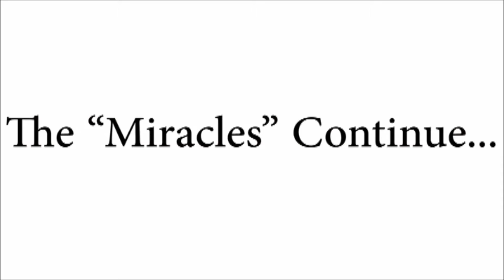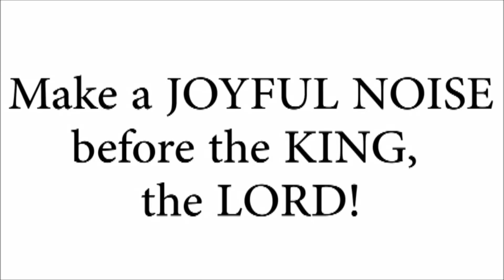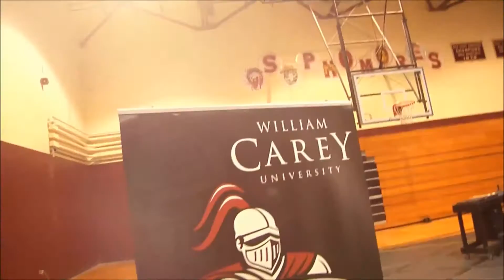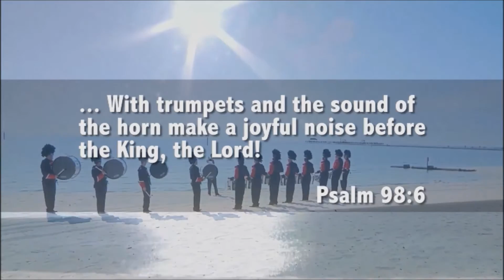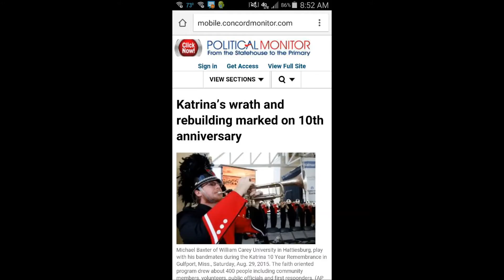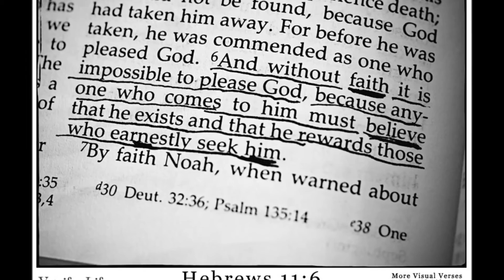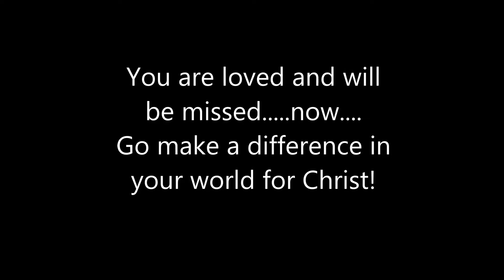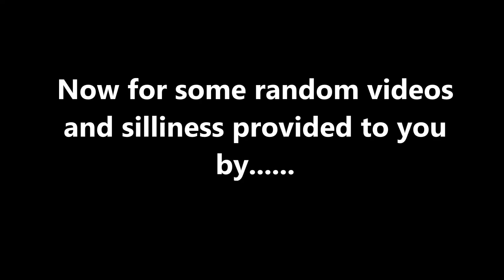Spirit of Carey - Grace Notes - Tuscan Reeds Three Years 2016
A review of 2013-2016 for the Instrumental Department at William Carey for our graduating seniors.